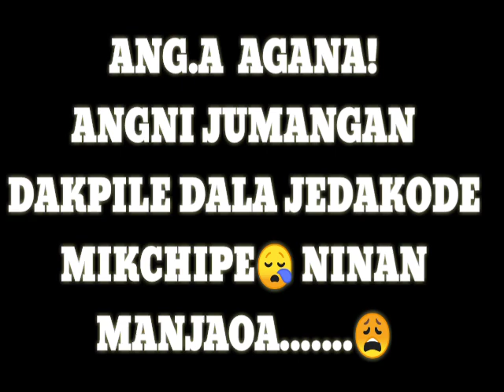👑FREE FIRE STATUS💖 /CAN WE KISS FOREVER💖#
👑FREE FIRE SAD STATUS VIDEO💓/KAN WE KISS FOR EVER SONGS💖 .

😁RIMCHAKSOA SAKANTIKON NASONG
ANGNI VIDEOKO NAMNIKODE

               🙏  SAKANTIKON MITELLA 🙏